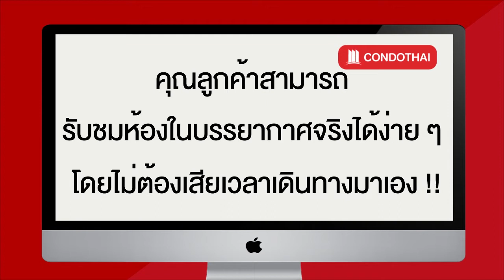เช่าคอนโด ลุมพินี วิลล์ อ่อนนุช 46 บรรยากาศดี ห้องอยู่สบาย น่าอยู่สุดๆ - Condothai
22495 เช่าคอนโด ลุมพินี วิลล์ อ่อนนุช 46 [Lumpini Ville Onnut 46]
1 Bed 1 ห้องน้ำ ชั้น 3   ขนาด 23 ตรม.

1. เลือกห้องที่ต้องการชม และแจ้งมาที่ Line: @Condothai
2. โอนเงินค่าเปิดห้อง 300 บาท
3. นัดหมายวันและเวลา เพื่อทำการ Live Tour โดยสามารถทำผ่านช่อง Line, Facebook Massenger, Whatapp หรือช่องทางอื่นๆที่ต้องการ
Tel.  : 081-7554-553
Line : @Condothai